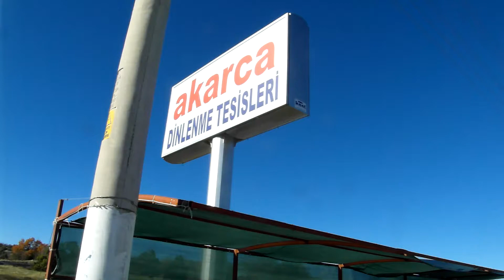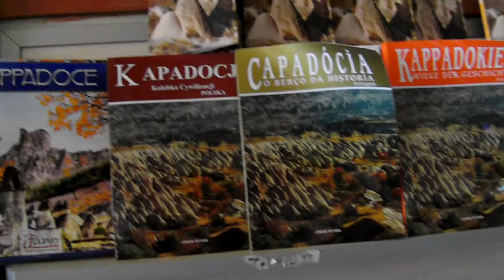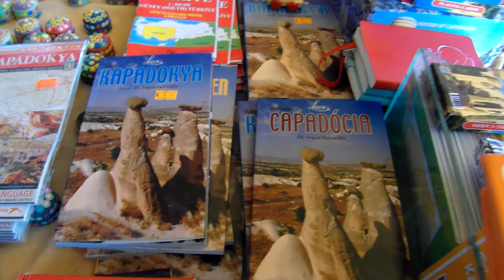het konvooi is gestopt voor een bakkie bij een souvenirswinkel, een glas en een plas in Cappadocië